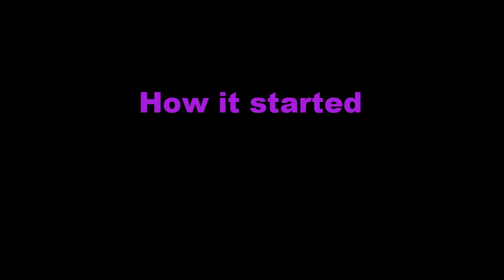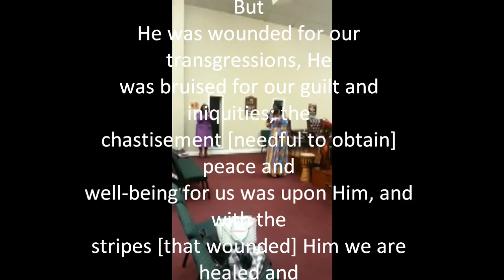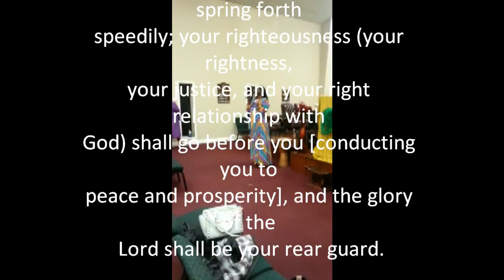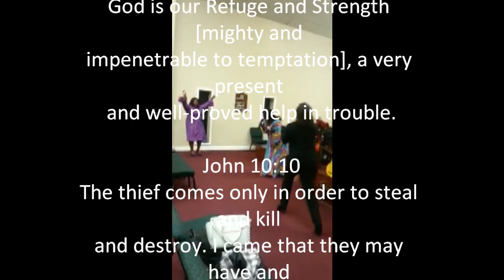Ireyana's movie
You can like/follow the following pages:
You can purchase my books:
Just in case you are curious concerning what I do and you want to show your support an ANY WAY to my ministry...here is how!  :D
My MAIN page on fb: Stacey Woods